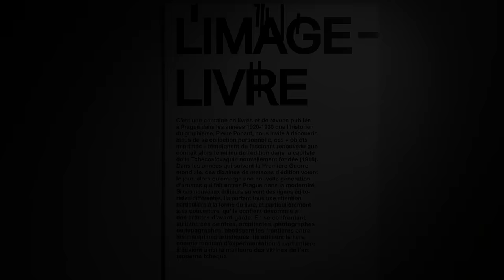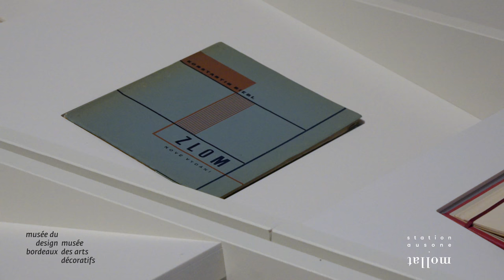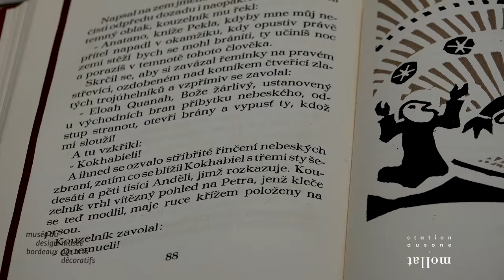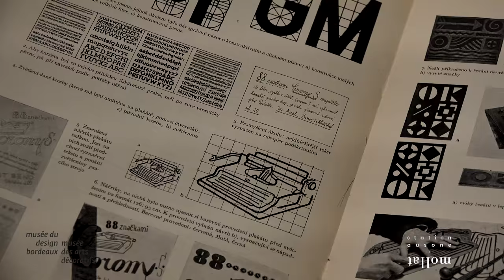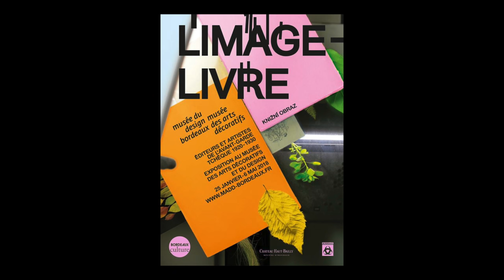Exposition - L'image livre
Rencontre avec Etienne Tornier commissaire associé et responsable des collections contemporaines et Pierre Ponant commissaire scientifique et Historien du graphisme à l'occasion de l'exposition "L'image-Livre" au musée des arts décoratifs et du design à Bordeaux.